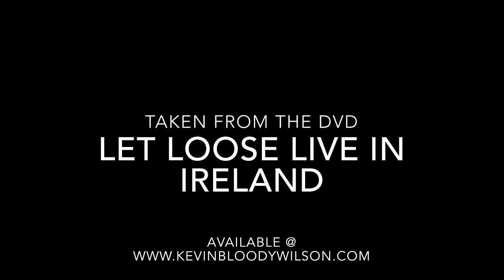the local with kevin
hilarious humer